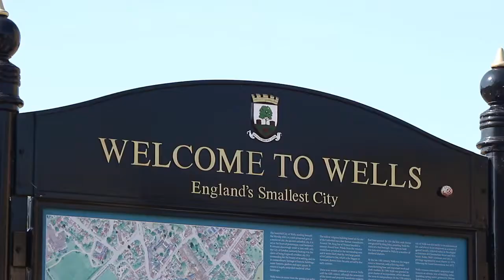Street Campus - экскурсии во время летней школы (MELHC)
Языковой лагерь The Millfield English Language Holiday Courses (MELHC) работает на кампусе школы-пансионата Millfield Senior School и принимает детей и молодёжь в возрасте с 10 до 17 лет...